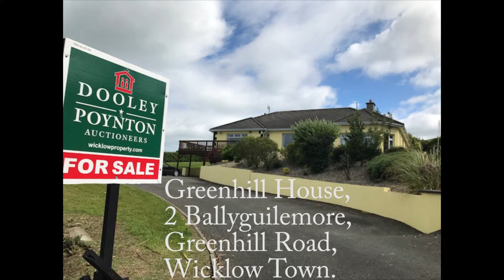Greenhill House , Ballyguilemore, Wicklow Town